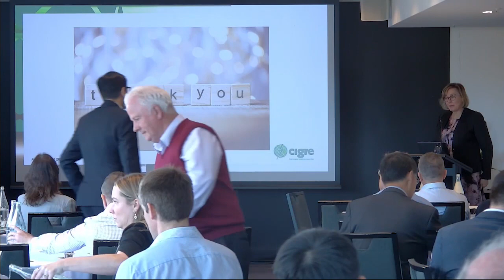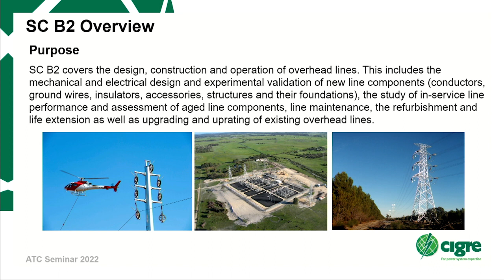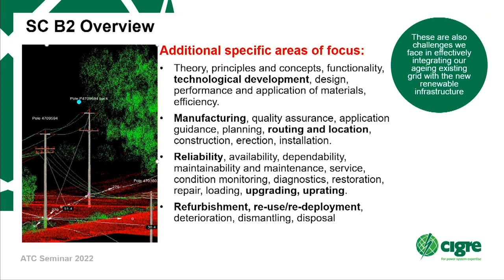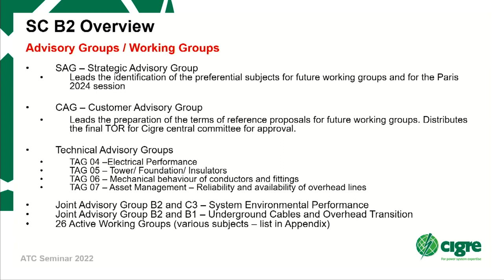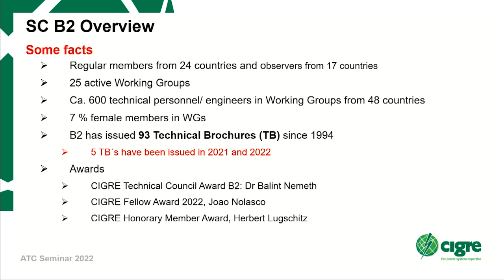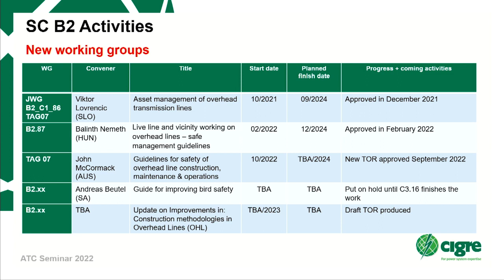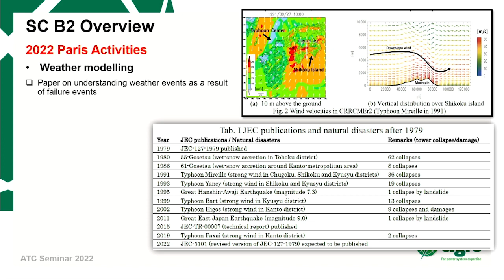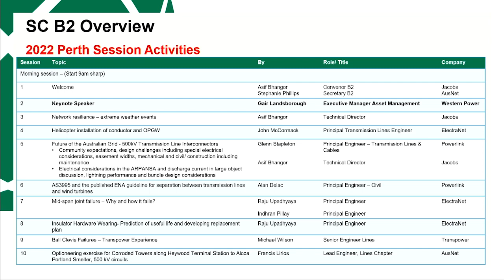B2 Overhead Lines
Summary of 2022 Activities